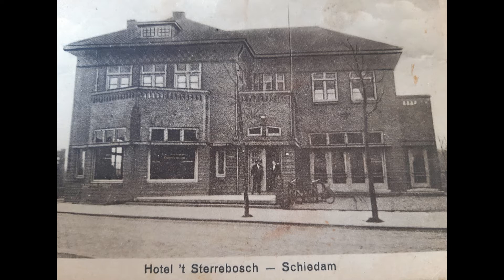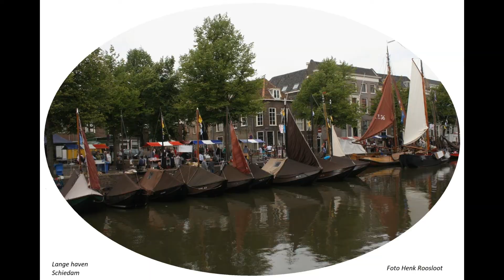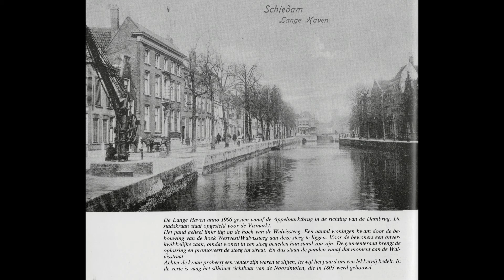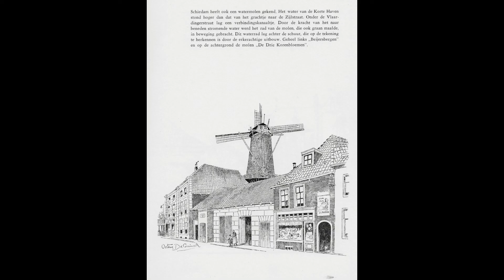Schiedam 100 foto's oude en nieuwe door elkaar tot en met 2022 deel 10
Schiedam 100 oude en nieuwe foto's door elkaar tot en met 2022 deel 10